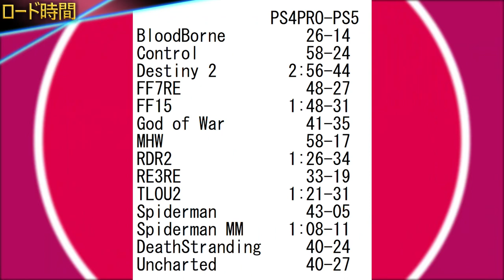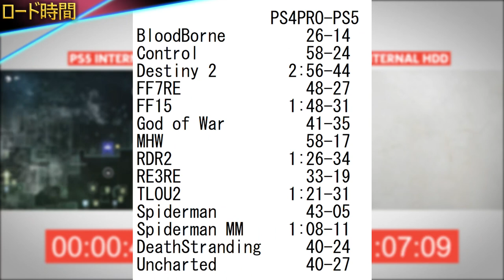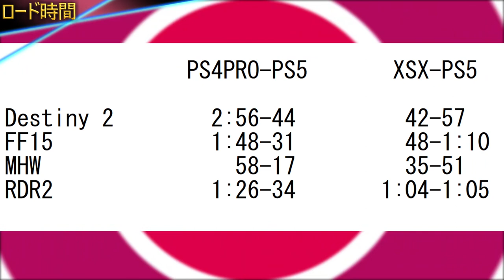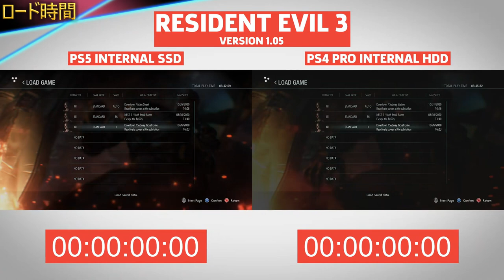PS5におけるロードの加速、ポテンシャルは出し切れているのか？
PS5のSSDとロード時間について、そしてロードが早い場合、遅い場合は理由が何なのかを見ていきましょう。